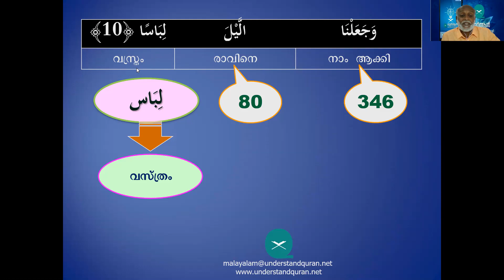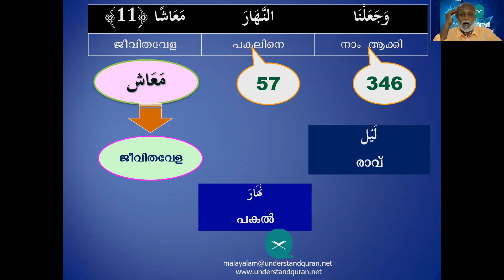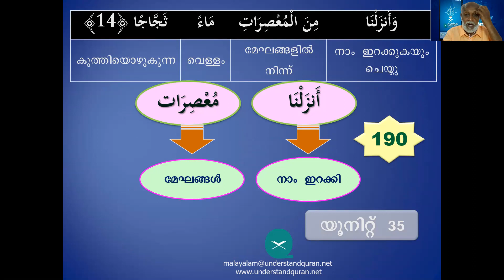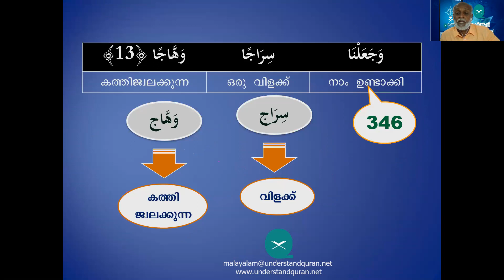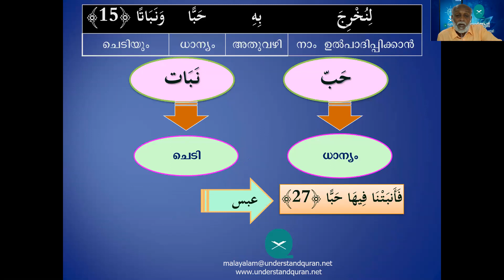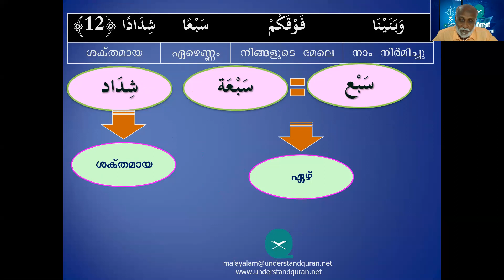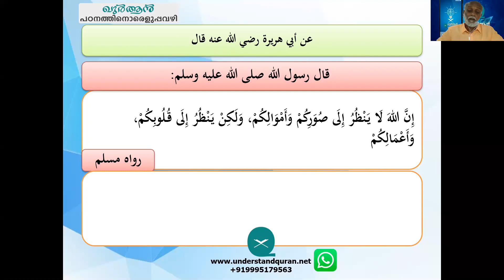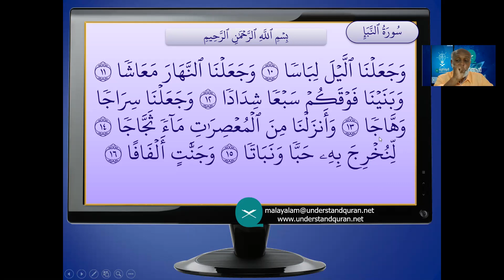99 Annaba'a Part 2 and Hadeeth # 5